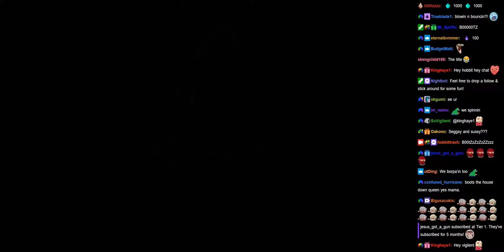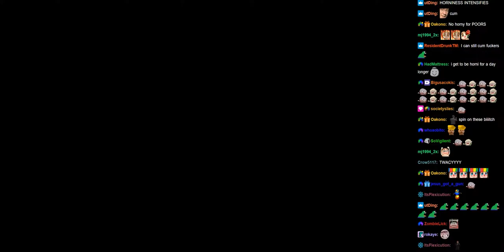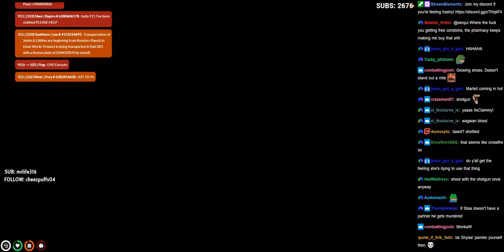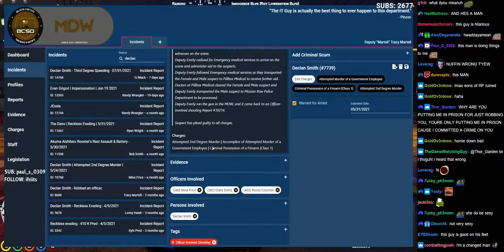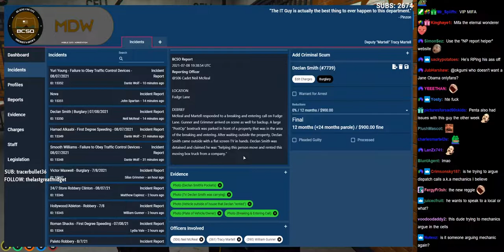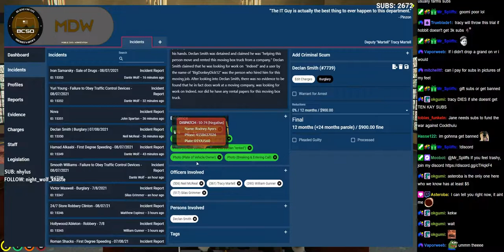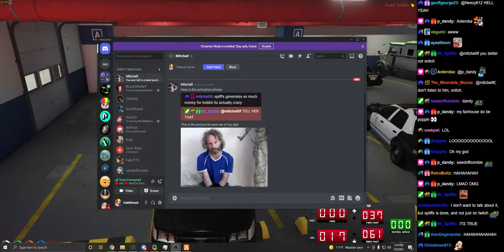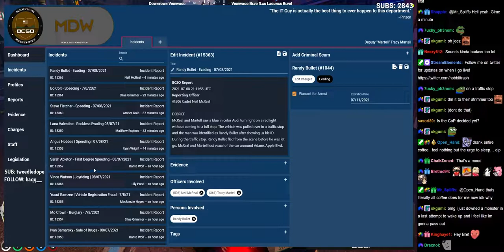07/08/2021 | NoPixel | Tracy Martell - Pump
Timestamps:
0:00 - Stream start
5:23 - Intro
8:12 - PD Meeting/Therapy
1:08:52 - Getting the PUMP
1:17:10 - FTO’ing McReal
1:19:30 - Patrol
1:25:24 - House robbery
1:38:50 - Revenge processing robber
1:58:18 - Bench Trial
2:36:20 - Verdict
2:44:00 - Patrol
2:50:48 - Traffic stop / 10-80
2:58:47 - Timid traffic stop
3:06:34 - Patrol
3:29:15 - Prison bomb threat situation
4:00:57 - Patrol
4:15:05 - Store robbery
4:18:51 - Patrol
4:21:19 - VAULT
4:47:49 - Clearing the Vault
4:51:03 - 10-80 with vault robbers
5:12:18 - Trying to help Wrangler
5:20:45 - Wrangler angies
5:22:20 - FTO follow up
5:23:59 - Ending stream